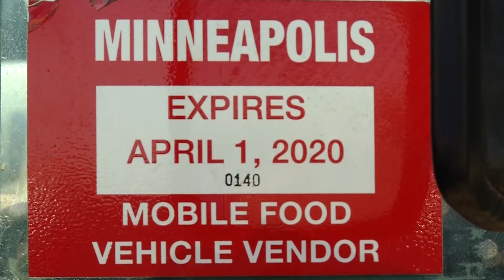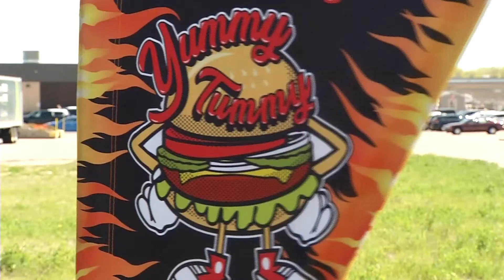Brooklyn Park Food Truck Stays Local During Pandemic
Lisa Nelson from Brooklyn Park operates the Yummy Tummy food truck and used to rely upon downtown Minneapolis business during the week as well as graduation parties and corporate gigs. Now, she’s setting up her truck on weekends in Brooklyn Park at Fleet Farm hoping to turn a profit from local customers.